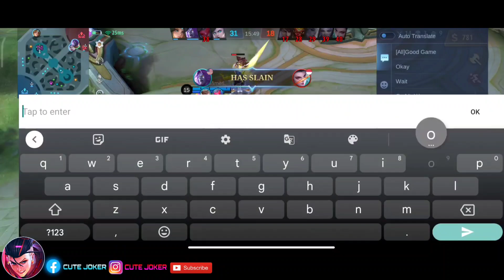TOXIC MOSKOV with PRO ENEMY 💔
✅CUTE JOKER FORMER WORLD NO.5 CHOU

📍In this VIDEO:
CUTEJOKER
Choufreestyle
Choututorials
Chou
Chounewskin
ChouMauthai
Choulori
ChouSTUN
Choutopplayer
CHOUglobal
Chousupreme
Choumontage
Choumaniac
Chousavage
Choulegendary
Choubuilt
Choucutejoker
CHOU2023
Choubestbuilt
Chouoneshotonekill
Chouworldrank
Choudropkick
Chouflickercombo
Gameplay for Chou beginners
Gameplay fast hand Chou
Gameplay Chou build set 2023
Chou assassin emblem set
Chou one shot item
Chou one shot built set
Chou one shot assasin emblem
Gameplay fast hand Chou freestyle
Gameplay fast hand Chou CUTE JOKER
Custom Chou
Chou 1 v 1
Chou custom items
Chou custom built
Chou funny moments
Chou funny content